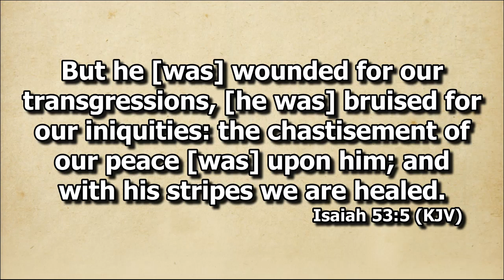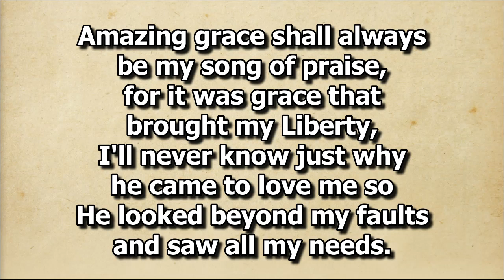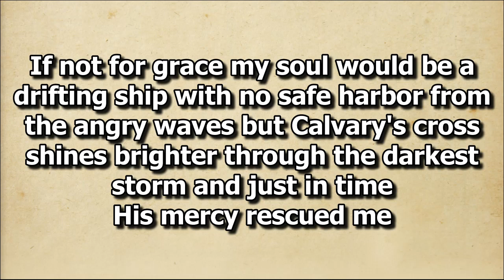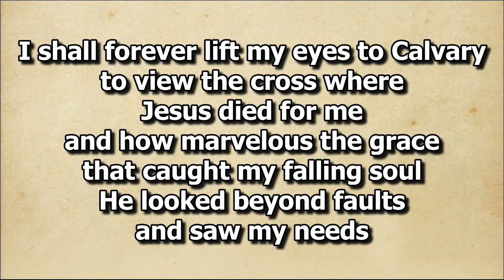He Looked Beyond My Fault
Solo by Sis. Jhen